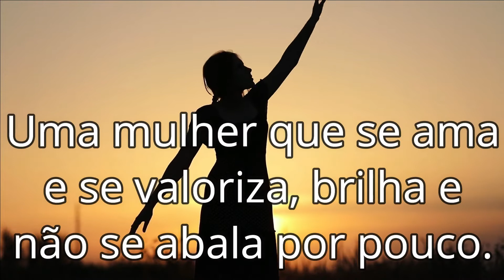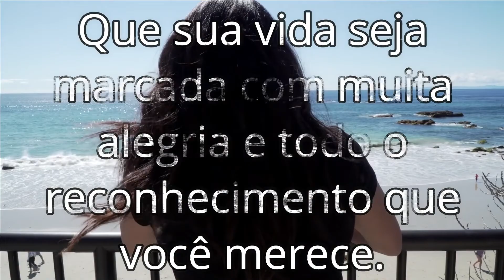A mulher deve ser valorizada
A mulher deve ser valorizada. O amor faz parte de toda sua essência. Valorize-se mulher, você não sabe o valor que tem!